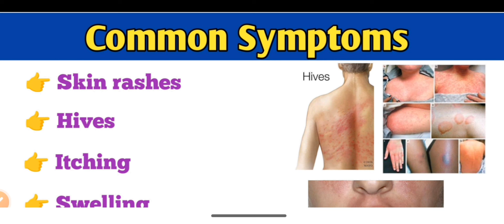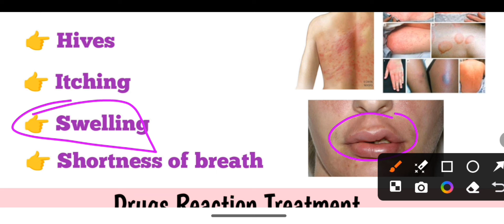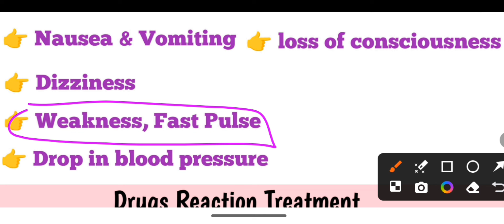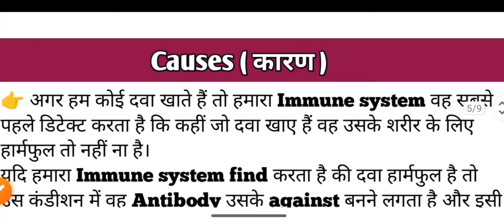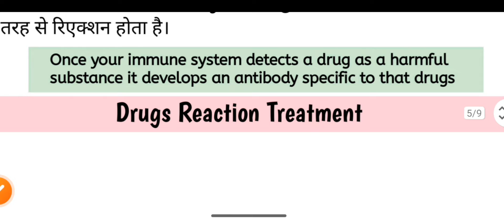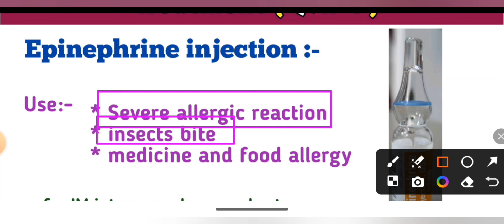Injection Reaction | Medicine Reaction | Reaction Treatment | Pharmacy | दवाई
Treatment of allergy
Injection reaction
Medicine reaction treatment
Medicine reaction
Body reaction treatment
Allergy treatment
Medicine for allergy
Allergy medicin
Antibiotic injection
Antibiotic tablet
Top 5 antibiotic
Antibiotic tablet
Antibiotic injection
Antibiotic tablet list
Best antibiotic
Emergency medicine
Emergency injection
Emergency drugs
Antibiotic injection
Antiviral medicine
Antivirus injection
Allergy medicine
Medicine
Pharmacy student
Pharmacy knowledge
Pharmacology
Pharmacology student
B Pharmacy
B Pharmacy student
D pharmacy
D Pharmacy student
Medical knowledge
Medical student
Hospital knowledge
Hospital related knowledge
BHMS student
BHMS knowledge
BAMS student
BMS knowledge
Nursing knowledge
Nursing staff
Nursing student
BSc nursing
GNM student